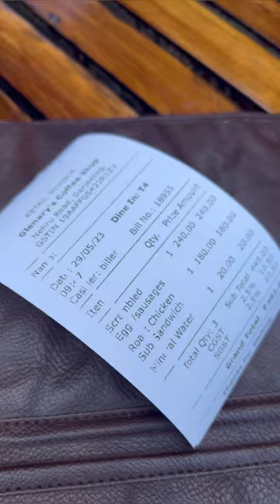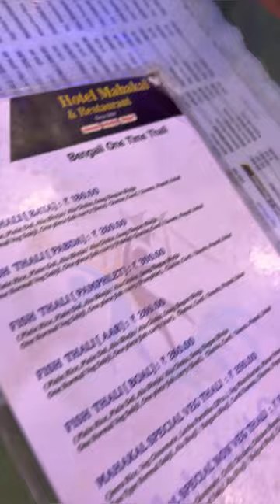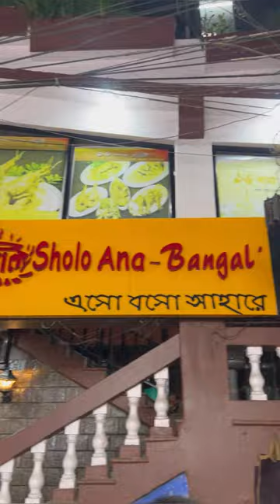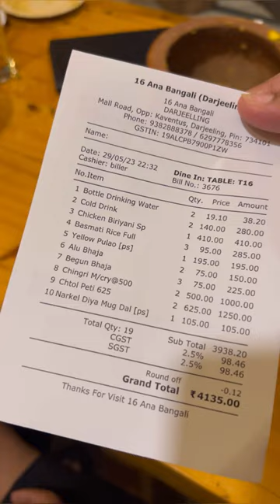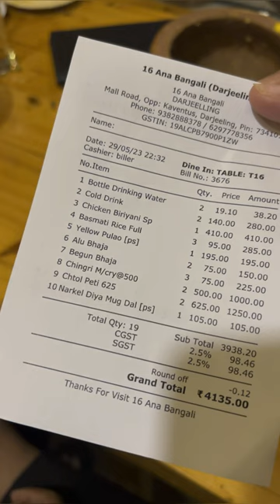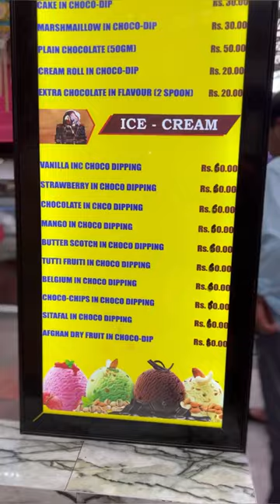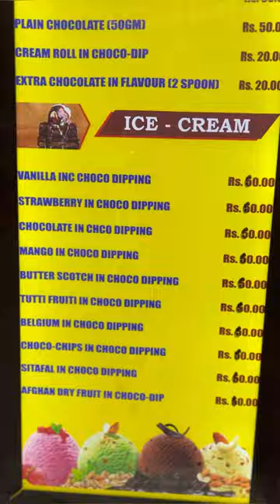Last Day at Darjeeling- Darjeeling to Kolkata by Road journey